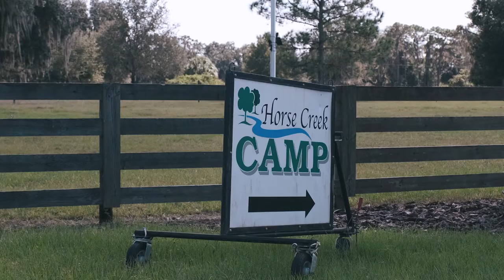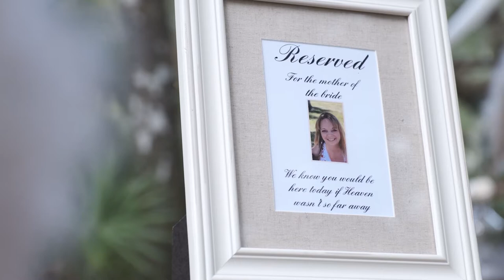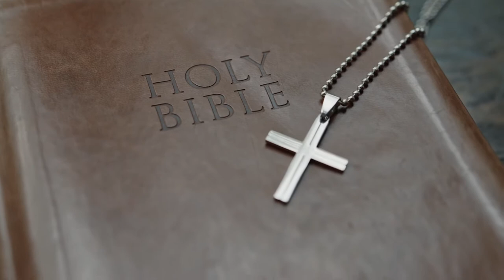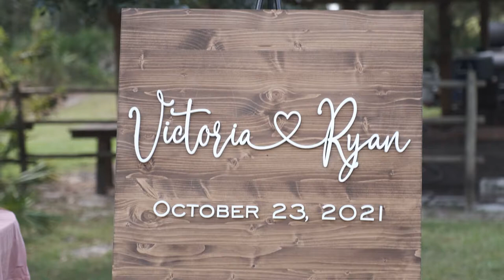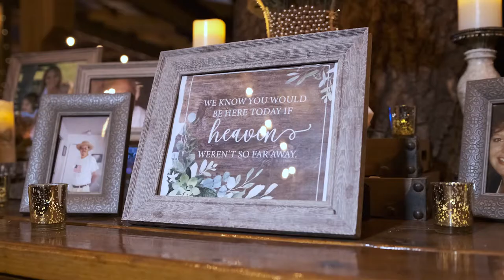Tori + Ryan | Horse Creek Camp in Ona, FL | FujiFilm X-T4 Wedding Highlight Film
Gear Used
Fuji Film XT4
Eterna Film Simulation h.264
Sigma 18-35mm F1.8 Art DC HSM Lens
XF 16-55mm F2.8
Freewell VND 2-5 stop
Canon M6 MK II
EF-M 32 MM 1.4 Lens
Canon M50
EF-M 22mm 2.0 Lens
2 Tascam DR-10L Lapel Mics
DJI Ronin RS2 Gimbal Stabilizer